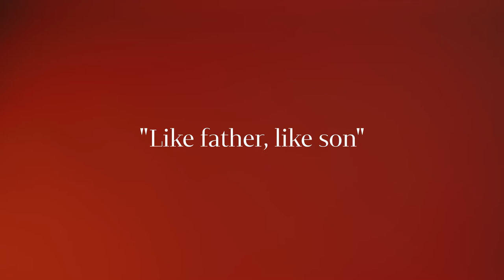Australian Love Stories | Bob and Alexander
Father and son combo, Bob and Alexander might both be talented artists, but that doesn't mean Alexander is about to let Bob clean the gutters...

Explore love in all its guises with our Australian Love Stories exhibition